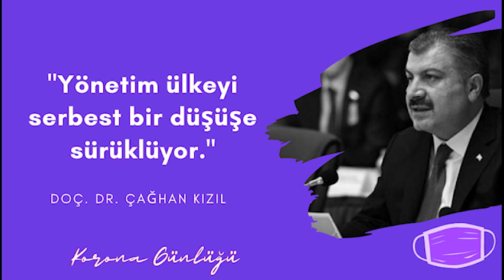Doç. Dr. Çağhan Kızıl: Tehlike kapıda değil, içeri girmiş durumda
💬 Doç. Dr. Çağhan Kızıl, geçtiğimiz hafta Türkiye ve Dünyadaki son Koronavirüs​​ Covid19​​ gelişmelerini değerlendiriyor.